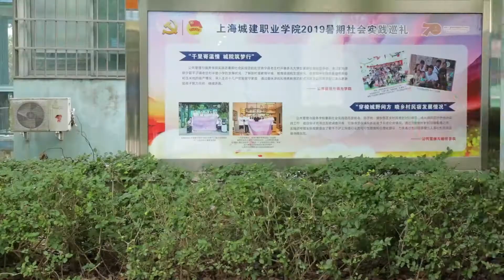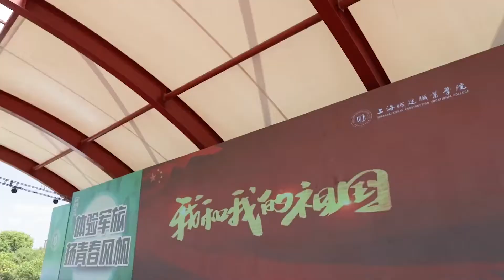上海城建职业学院：我和我的祖国︱Shanghai Urban ConstructionVocational College, China